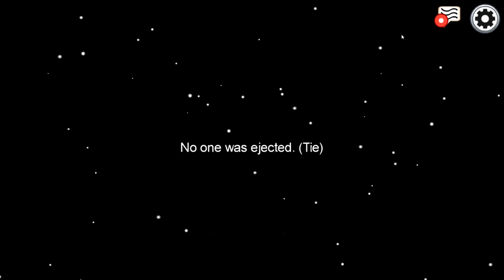Among us, but my friends are doo doo brains // -200IQ plays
This game is worse than monopoly when it comes to anger issues. Had a lot of laughs playing this game, and i hope you guys have the same reaction!
Hope it makes your guys day!^_^

My stream: Twitch.tv/d_insane98